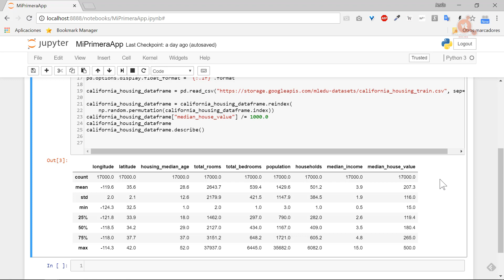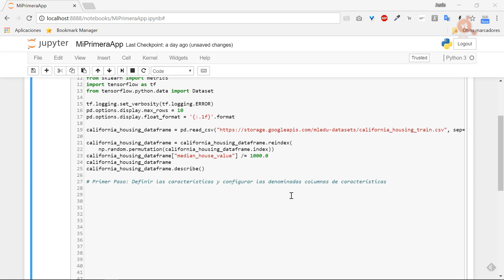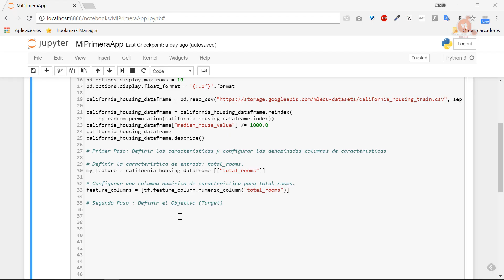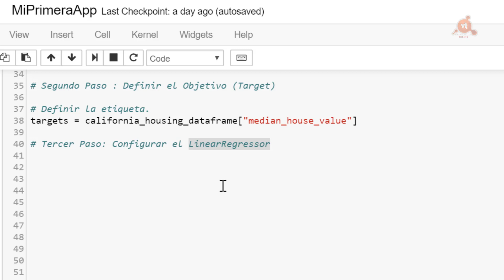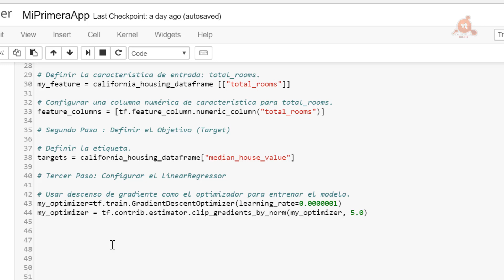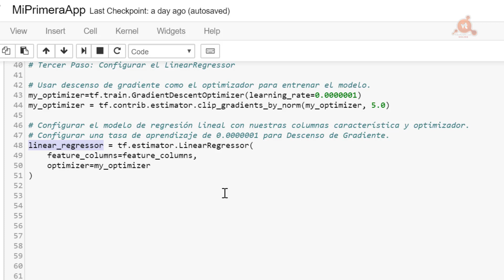10.- Curso de Tensorflow. Desarrollo del Modelo.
Videotutorial Nº 10 del Curso de TensorFlow, en el que desarrollamos el modelo. Definimos las características de entrada y la etiqueta;  Configuramos el modelo de regresión lineal y la Tasa de aprendizaje.